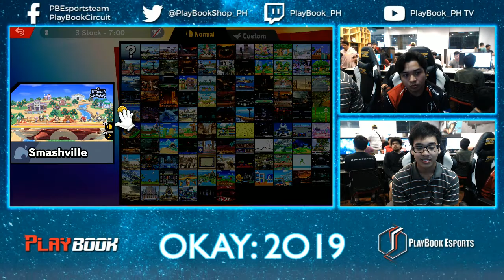[ Okay: 2019 ] Smash Ultimate Top 16 PBE|Cheese Vs BNKR|Regerets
Facebook Gaming Channel-fb.gg/playbookcircuit